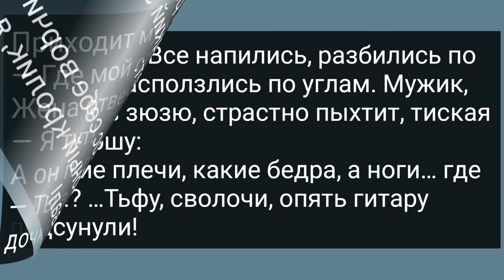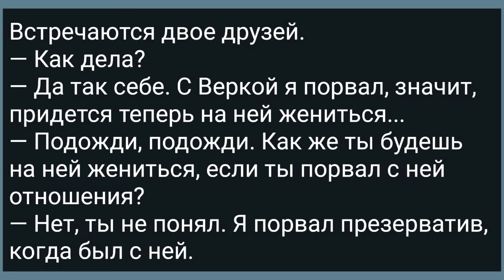Как Дикарю За Кусок Мяса Дали! Сборник Свежих Анекдотов! Юмор!